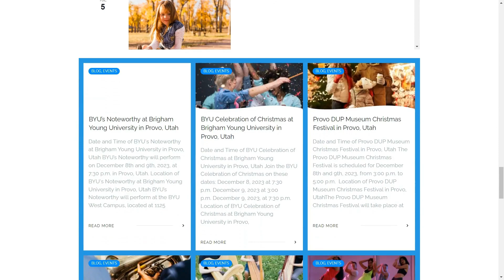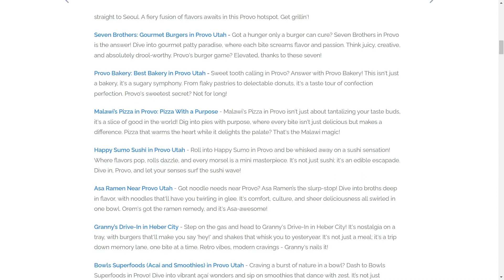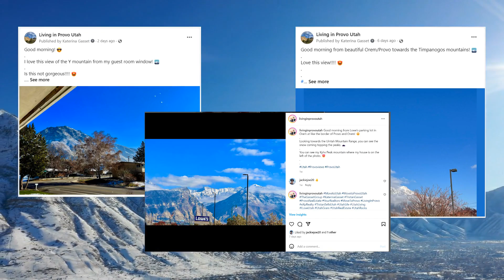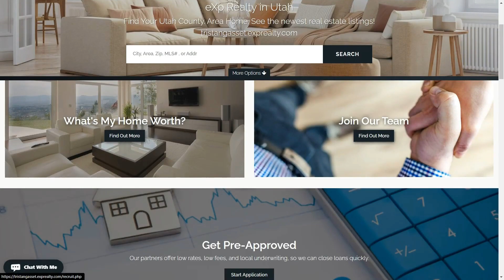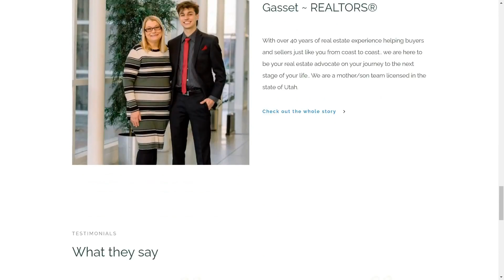Why Choose Provo? 🌄 Pros and Cons of Mountain Living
🔥In this video, Katerina Gasset shows you Why Choose Provo! 🏞️ With her unique journey from Florida to Provo, Katerina uncovers the pros and cons of this beautiful Utah city. From stunning natural landscapes to a vibrant community and educational scene you will love the Mountain Living. This video is a treasure trove for potential movers. 🌼

00:00 - 00:30 - Introduction and Personal Relocation Story
00:30 - 00:50 - Provo's Scenic Beauty and Living in the Each Bench Area
00:50 - 01:30 - Outdoor Activities and Tourism in Provo
01:30 - 02:30 - Community Spirit and Neighborly Involvement
02:30 - 03:00 - Educational Opportunities and Community Vibrancy
03:00 - 04:10 - Lifelong Learning and Educational Events in Provo
04:10 - 05:10 - Eventful Living and Dining Scene in Downtown Provo
05:10 - 06:10 - Personal Insights and Provo's Conservative Nature
06:10 - 07:30 - Weather Preferences and Experiencing Seasons in Provo
07:30 - 08:50 - Adapting to Snow Conditions and Winter Living Advantages
08:50 - 10:30 - Religious Community and Alcohol Culture in Provo
10:30 - 12:10 - Nightlife, Alcohol Laws, and Community Support
12:10 - 13:10 - Addressing Air Quality and Enjoying Provo's Skies
13:10 - 14:20 - Real Estate Services and Final Thoughts

Hi, I’m Katerina Gasset. My youngest son, Tristan Gasset and I are the team leaders of The Gasset Group brokered by eXp Realty here in Utah.

We provide a comprehensive Provo community living blog and YouTube channel:

Best places to eat - Restaurant Reviews
Places to Go- sites, monuments, trails, etc.
Local Events- tons of events are listed on our site monthly
Culture and History: interesting facts about Provo and Utah
Buy Local: we promote and support local business owners
Neighborhoods and homes: check out the Provo neighborhoods and homes! Stay in the know on real estate updates.

Sign up for our monthly events list sent to your email inbox!

And if you are a Realtor who wants to take your business to the next level, join our team and please use Tristan Gasset as your sponsor at eXp Realty!

Check out new homes for sale, the latest listings at:
TristanSellsUtah.com